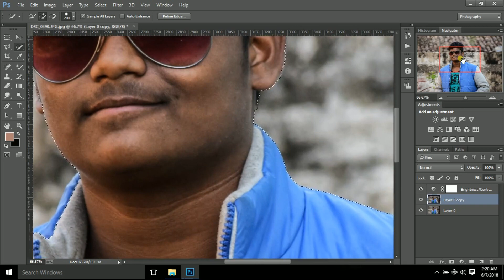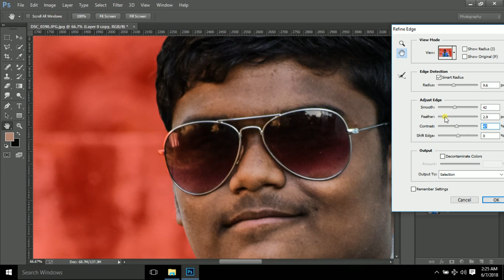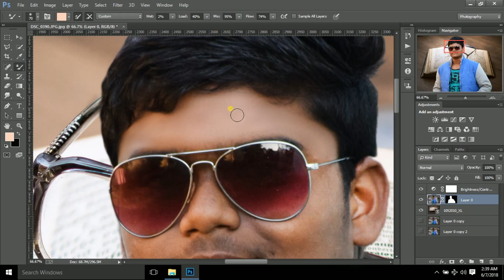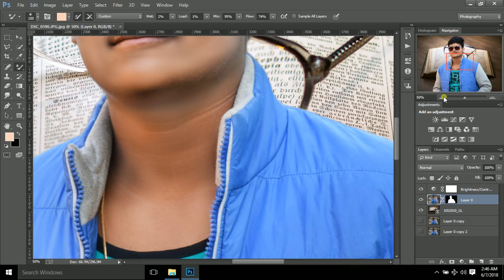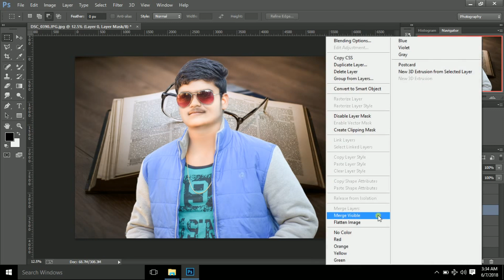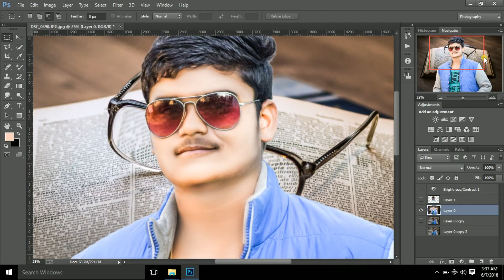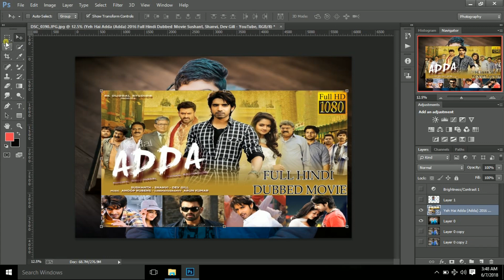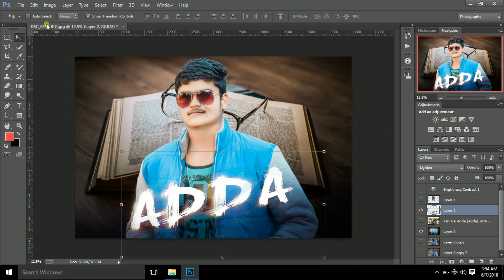photoshop cc manipulation 2018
this video is powered by hell! boy ANIMATED